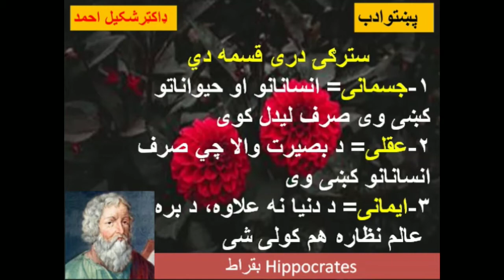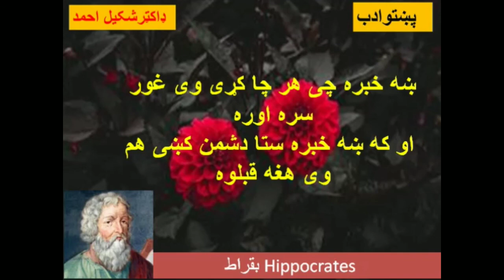د بقراط خیالات) اوار: ډاکټر شکیل احمد)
بقراط د یونان قدیم یو مشهور فلسفی دی
Hippocrates is the popular philosopher of the old age Greece.